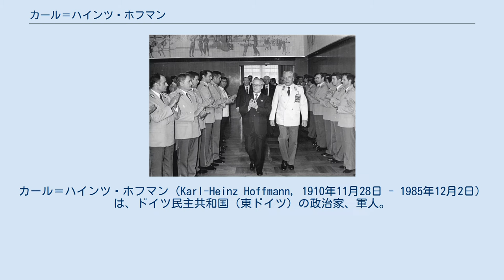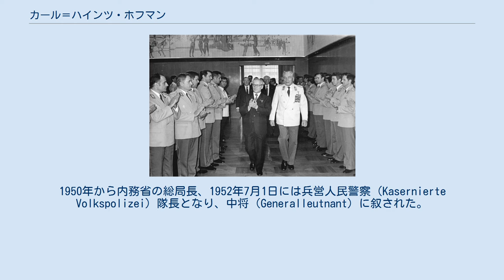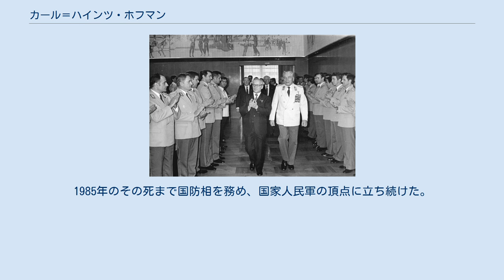カール＝ハインツ・ホフマン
カール＝ハインツ・ホフマン（Karl-Heinz Hoffmann, 1910年11月28日 - 1985年12月2日）は、ドイツ民主共和国（東ドイツ）の政治家、軍人。
ドイツ社会主義統一党（SED）政治局員。
国家人民軍（東ドイツ軍）参謀総長、国防相を務めた。
上級大将。
 ホフマンは1910年、マンハイムの労働者家庭に生まれ、義務教育修了後は1925年から1928年にかけて機械工としての訓練を受けた。
1926年から1930年にかけてはドイツ共産主義青年連盟（Kommunistischer Jugendverband Deutschlands）に所属し、1930年ドイツ共産党に入党。
この間にデモ参加と暴力沙汰により、短期間の拘留を経験している。
 1933年にはナチスが政権を掌握したため、共産主義者であったホフマンは弾圧を逃れるため潜伏。
ゲシュタポにより手配され、1933年〜1935年、ソ連に亡命。
1935年にはスイスに逃れるが、同年再びソ連に移住した。
1936年、リャザンの士官学校に入校し、中尉に任官。
1936年〜1937年、第2国際旅団ハンス・バイムラー大隊の政治委員として、スペイン内戦に従軍し、1937年〜1940年に第11国際旅団に配属された。
1941年には内務人民委員部（NKVD）の要員となり、パルチザンの教練を担当し、独ソ戦勃発後は赤軍に入り、ドイツ軍と戦った。
 1946年1月、東ベルリンに戻り、ヴィルヘルム・ピークおよびヴァルター・ウルブリヒトの個人的な協力者となる。
その後、ドイツ人民警察の副総局長。
1950年から内務省の総局長、1952年7月1日には兵営人民警察（Kasernierte Volkspolizei）隊長となり、中将（Generalleutnant）に叙された。
1950年、人民議会議員となり、1952年にはドイツ社会主義統一党中央委員に選ばれた。
1957年にはソ連軍参謀本部軍事アカデミーを卒業し、同年12月には国防第一次官となった。
1958年3月に第一次官職が廃止されると、彼は国防次官兼国家人民軍参謀総長となった。
 表敬訪問した軍事アカデミーの卒業生を出迎えるエーリッヒ・ホーネッカー国家評議会議長とホフマン国防相（1980年10月） 1959年、大将（Generaloberst）に昇進し、翌1960年、国防相に任命された。
1961年には上級大将（Armeegeneral）に昇り、1969年にソ連軍参謀本部軍事アカデミー附属高等学術課程を修了。
1975年、党政治局員に選出。
1985年のその死まで国防相を務め、国家人民軍の頂点に立ち続けた。